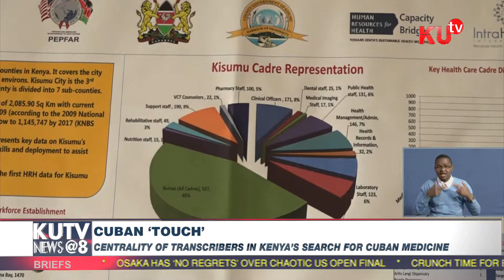THIS IS HOW THE CUBAN MEDICAL EXPERTS HAVE INFLUENCED MEDICAL SERVICE DELIVERY IN THE COUNTIES